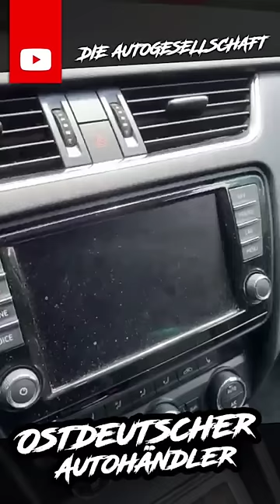Ostdeutscher Gebrauchtwagen Schmierlappen 💸⛽ Wie man in Dresden (k)ein Auto verkauft 😅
Jetzt auch in voller Länge :)

Enrico zeigt sich mal wieder von seiner besten Seite und versucht Timo von @Autosiastik  unseren schicken Octavia schmackhaft zu machen 😅 Kleiner Spaß für zwischendurch ...

Wir wünschen euch ein schönes Wochenende!